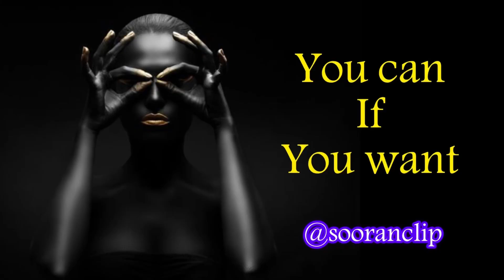سفالگری؛ تجسم یک رویا / Iranian Pottery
سفالگری و خلق اشیا از گِل از دیرباز در ایران رواج داشته است. در ادوار گذشته استادان چیره دست سفالگر این مرز و بوم باعث شناساندن این هنر به سایر مردمان در سرزمین های دور شده اند. سفالگری در کشور ما در طول زمان از استا به شاگرد منتقل شده و امروزه به دست ما رسیده است.

Pottery is made by forming a clay body into objects of a desired shape and heating them to high temperatures (600–1600 °C) in a bonfire, pit or kiln, which induces reactions that lead to permanent changes including increasing the strength and rigidity of the object. Much pottery is purely utilitarian, but some can also be regarded as ceramic art. An article can be decorated before or after firing.

Pottery is traditionally divided into three types: earthenware, stoneware and porcelain. All three may be glazed and unglazed. All may also be decorated by various techniques. In many examples the group a piece belongs to is immediately visually apparent, but this is not always the case; for example fritware uses no or little clay, so falls outside these groups. Historic pottery of all these types is often grouped as either "fine" wares, relatively expensive and well-made, and following the aesthetic taste of the culture concerned, or alternatively "coarse", "popular", "folk" or "village" wares, mostly undecorated, or simply so, and often less well-made.

Cooking in pottery became less popular once metal pots became available,[7] but is still used for dishes that benefit from the qualities of pottery cooking, typically slow cooking in an oven, such as biryani, cassoulet, daube, tagine, jollof rice, kedjenou, cazuela and types of baked beans.